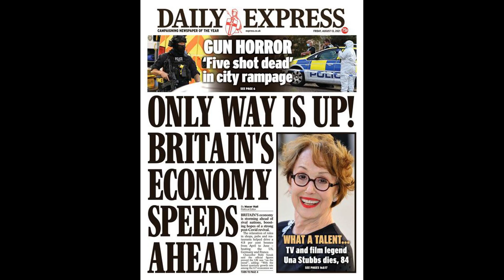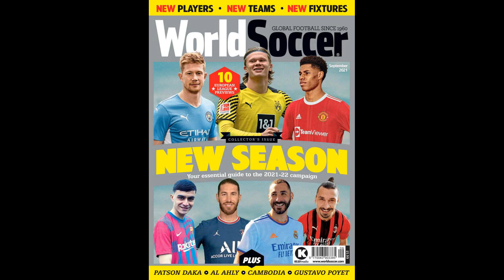Haaland 'wants an eyewatering £43MILLION-a-year salary' to join PSG